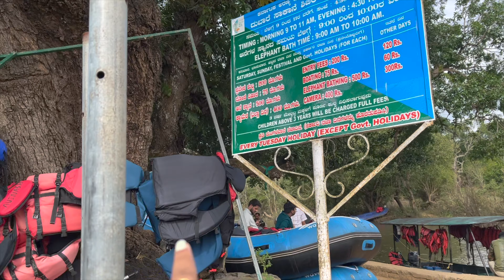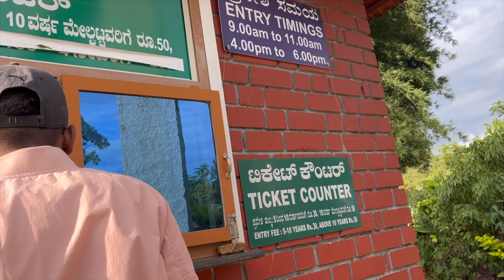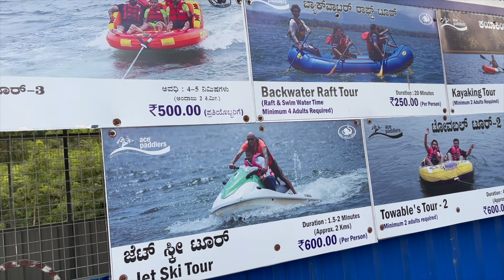Coorg two day trip |Coorg Vlog |Coorg travel guide 2024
Welcome to Coorg, the "Scotland of India." We’re staying village of Madikeri on Aravat Voklu Road, surrounded by nature and offering budget-friendly options.
1.
Hanging Bridge
Our first stop is the Hanging Bridge across the river in Basavanahalli, Karnataka.
2.Chiklihole Dam
3.Chiklihole Dam in Coorg is truly impressive for several reasons:
Breathtaking Views,Peaceful Environment ,Birdwatching and Wildlife.

Places to visit in coorg-
list of places to visit in Coorg:

Abbey Falls-
Dubare Elephant Camp-
Chiklihole Dam-
Raja’s Seat-
Talakaveri-
Nagarhole National Park-
Madikeri Fort-
Omkareshwara Temple-
Iruppu Falls-
Coffee Plantations-

Cab if you are looking from Bangalore -cost would be around 8.5k plus petrol for sedan. for 1 night two days -if need I can share from where we booked.

Music credits -YouTube & YouTube studio -
1. Crossing the streams -Jeremy Korpas.
2. The movement of India -Akash Gandhi.
3.Raag Pahadi -Sandeep Das,Mayank Raina , Bivakar Chaudhari.
4. Lucky duck